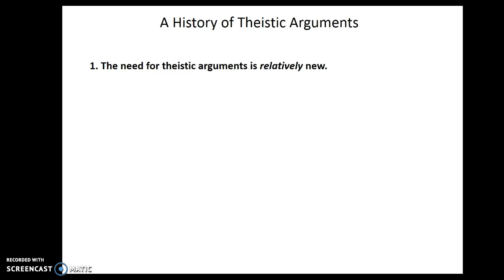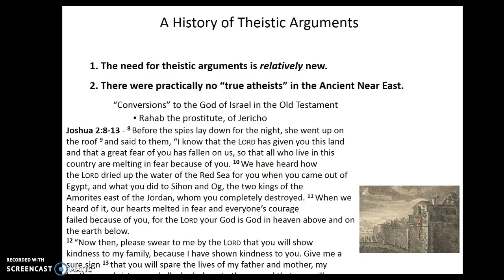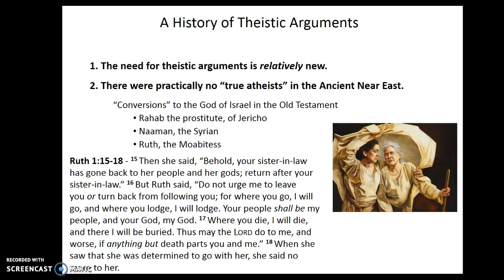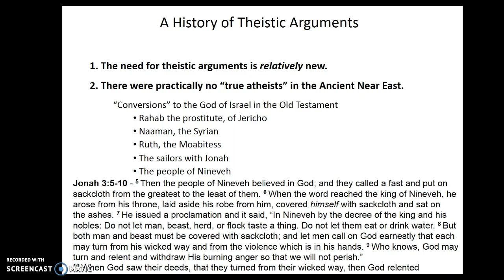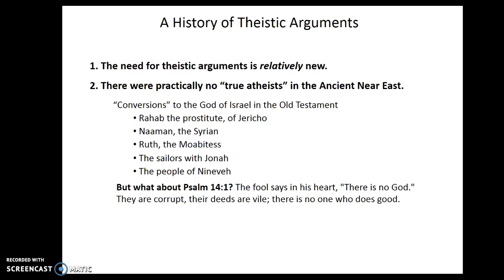Lecture 2 lesson 1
Christian Evidences